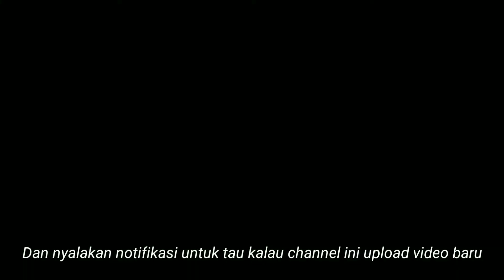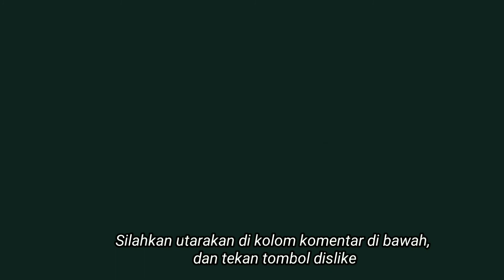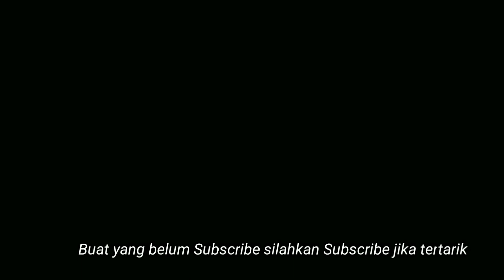Alasan Kenapa Coby Tubuhnya Menjadi Kekar Dalam Waktu Singkat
Bahas Vol. 134